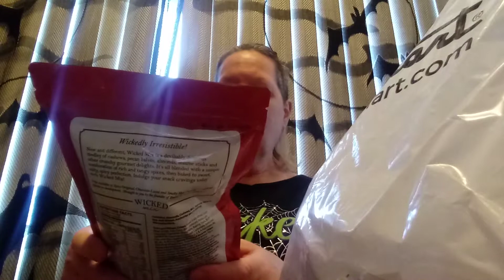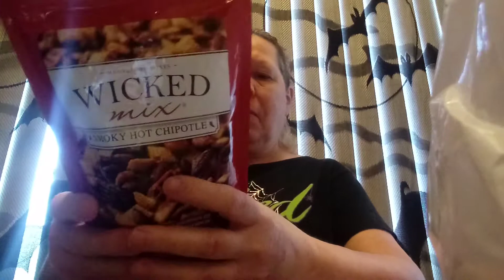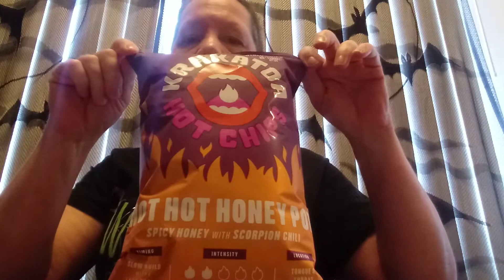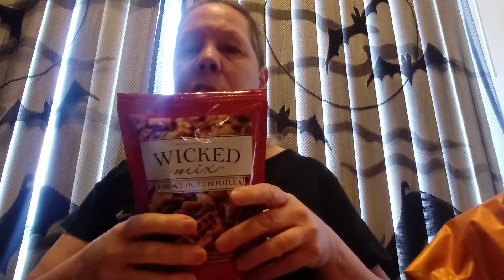A SMALL STEIN MART HALLOWEEN HAUL!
I went to check SteinMart to see what they had in the way of Halloween home decor, but their shipments are delayed to being closed for a couple months. I scored a Basic Witch coffee mug by Boston Warehouse Trading Company. I also got a bag of Moonlight Mixes Wicked Mix Smoky Hot Chipotle. (Wicked Mixes LLC, d/b/a Wicked Mix,
And the bonus review was Krakatowa Chips Hot Hot Honey Pot flavor. @krakatowahotchips, KRAKATOWACHIPS.com